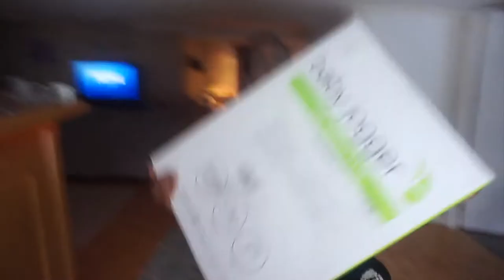Baby Jogger City Select Lux Unboxing and Review!!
Turn on your notification bells!

Daniyah's Snapchat:  daniyahysrayl

Nikki's Snapchat: Lolitaaxxo

Xo